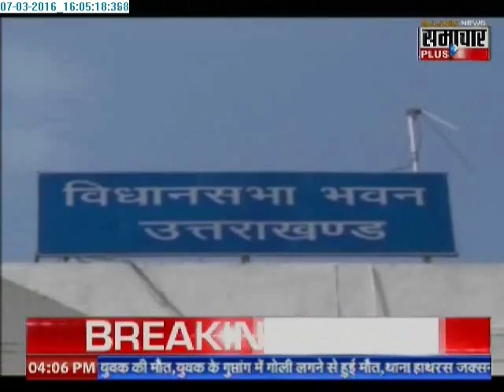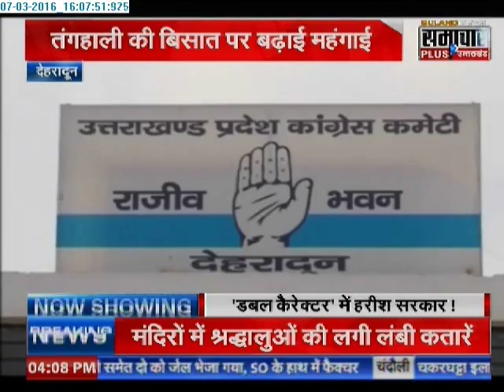Uttarakhand govt impose surcharge on goods prior to budget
The Harish Rawat government in Uttarakhand has put surcharge on various goods prior to the budget.